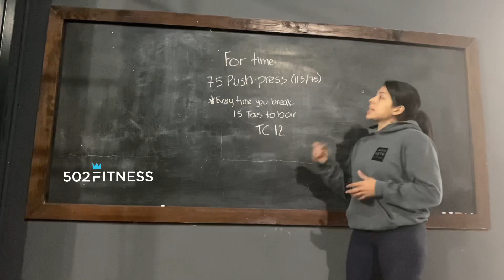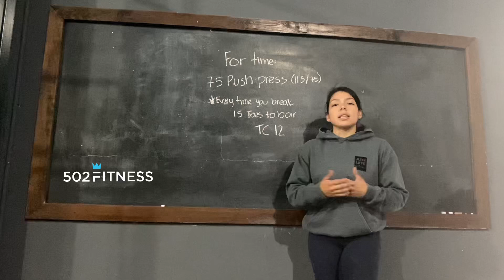Martes 11 de enero